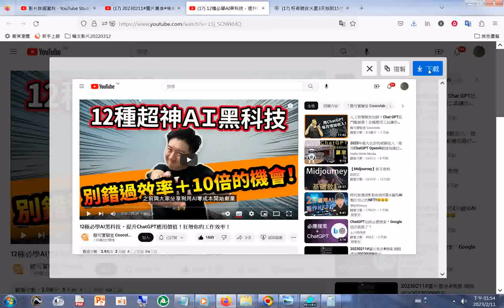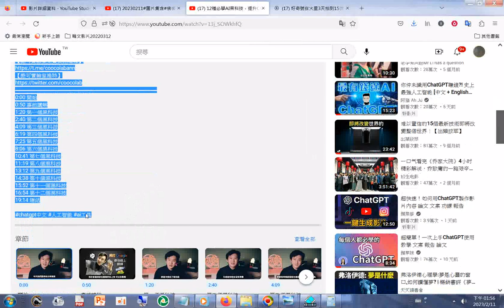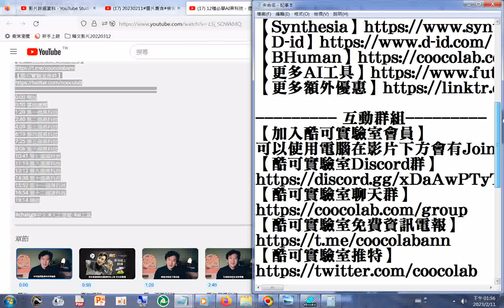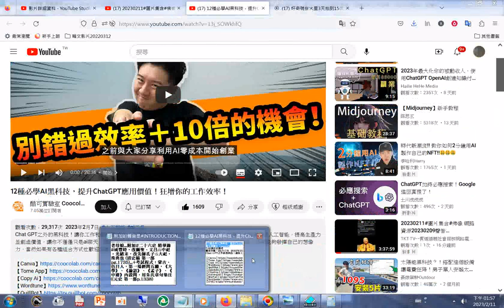網址 12種必學AI黑科技，提升ChatGPT應用價值！狂增你的工作效率！20230208